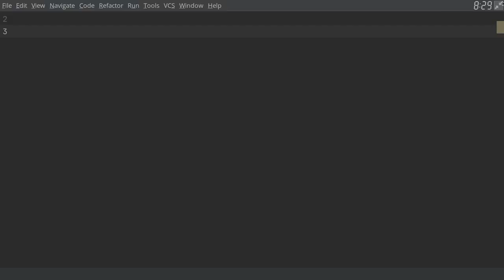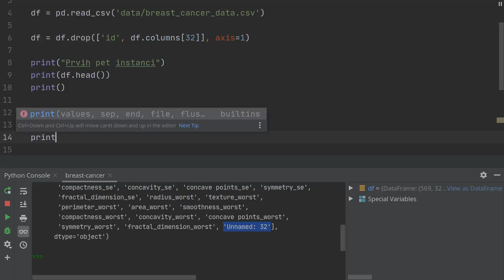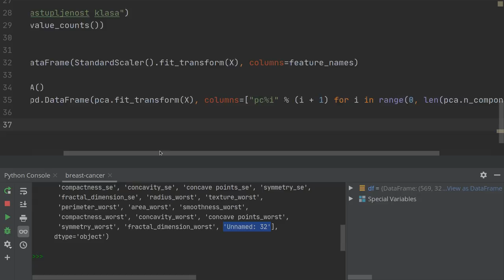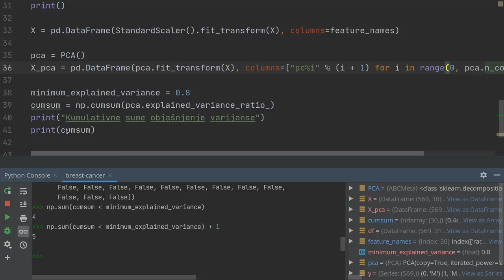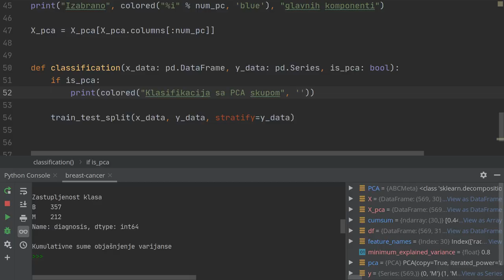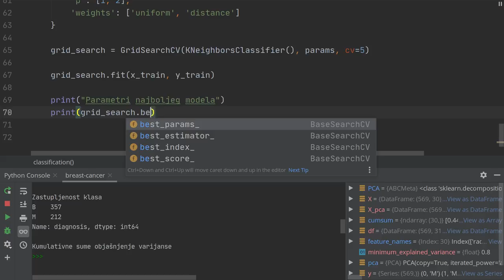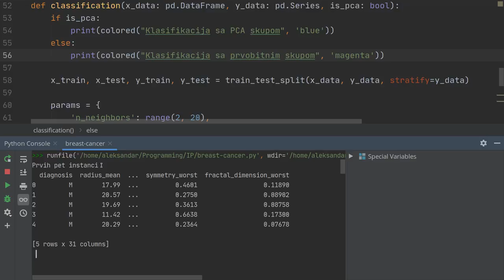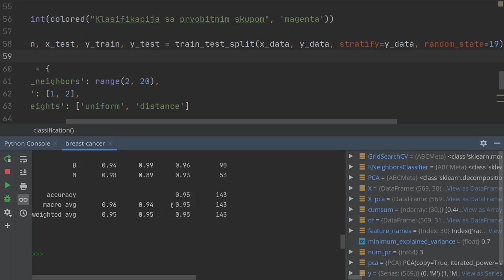IP1 [17] - Praktični primer upotrebe PCA